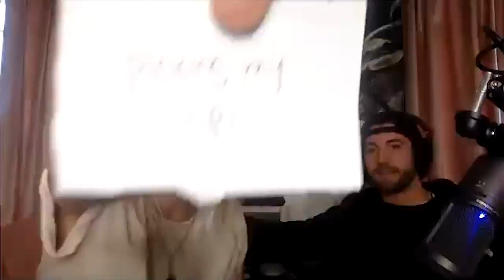LOVE FEST! Kaitlyn Bristowe & Jason Tartick Discuss Starting in the Friendzone - Ep 31 - Dear Shandy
It's Love Fest time! 🎉 Today's happy couple requires no introduction: Kaitlyn Bristowe and Jason Tartick! We had high expectations for this "double date" and Jaitlyn did not disappoint. They share their first impressions of each other (and how those have changed), how they complement each other, what early hurdles they overcame, and of course, how they FIGHT! Finally, the Dear Shandy Newlyweds Game! Who knows who better? Watch on to find out!

00:00 - Welcome to Kaitlyn & Jason!
02:11 - First Impressions & How They've Changed
12:48 - How They Complement Each Other
19:11 - Were They Looking for the Specific Traits They Found in the Other?
27:01 - How The Other Is Different Than Their Past Partners
35:57 - An Early Relationship Hurdle
41:43 - How They Fight
46:45 - How They Actively Work on the Health of Their Relationship
49:18 - Something They Love About Each Other That the Other Dislikes
01:00:23 - The Newlyweds Game